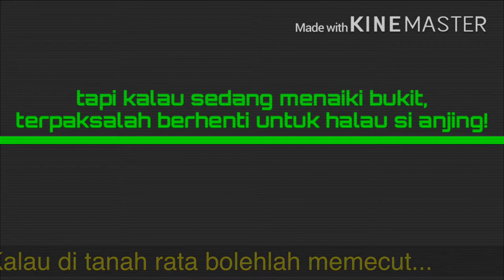RONA-RONA RIDER....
Berbasikal/riding bicycle bukan sahaja untuk berseronok tetapi juga mengasah keperibadian, serta membentuk ketahanan mental dan fizikal...